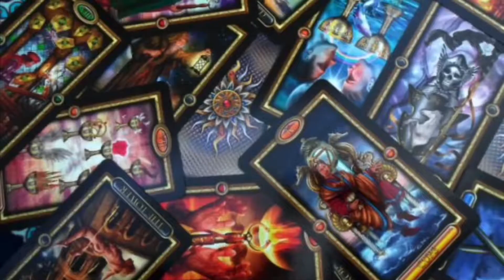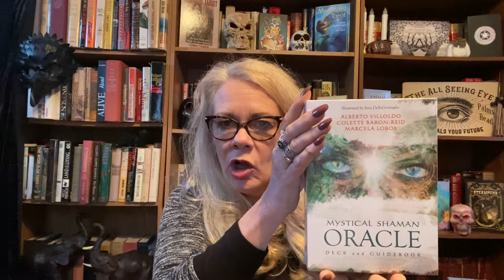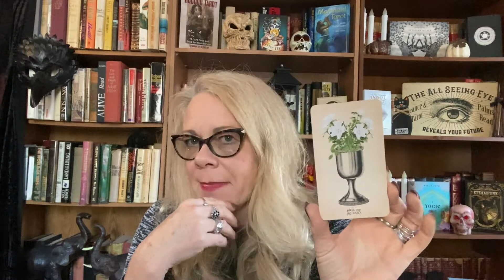WARNING A SPECIAL ANNOUNCEMENT Cancer TAROT reading 11-8 to 11-14